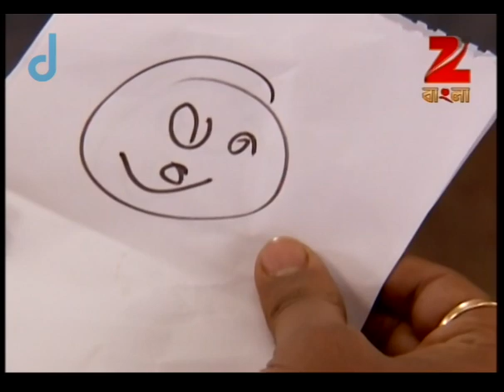Ep 105 | Dwiragaman - Zee Bangla Serial - Watch Full Series on Zee5 | Link in Description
দ্বিরাগমন - Dwiragaman | Bangla TV Serial | Ep - 105 | Best Scene | Zee বাংলা